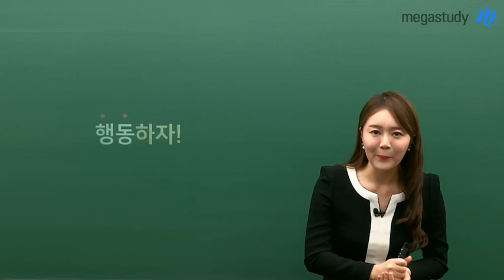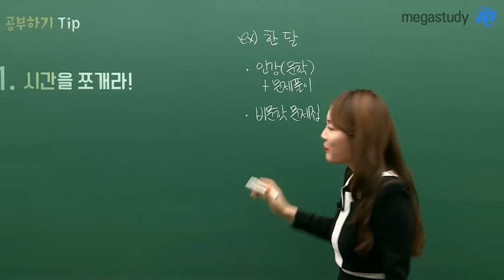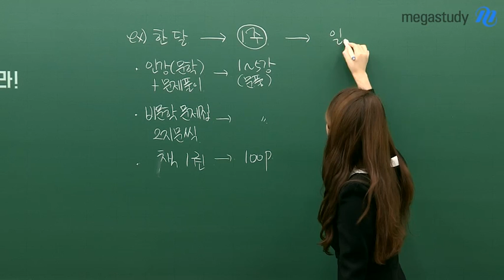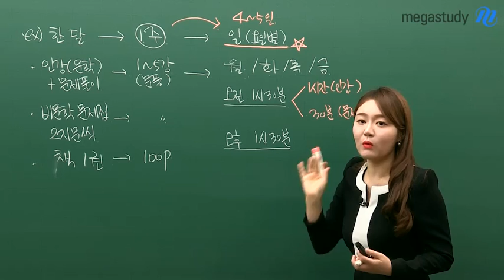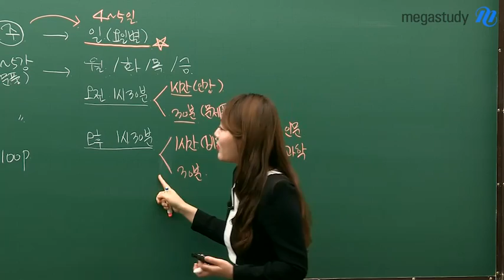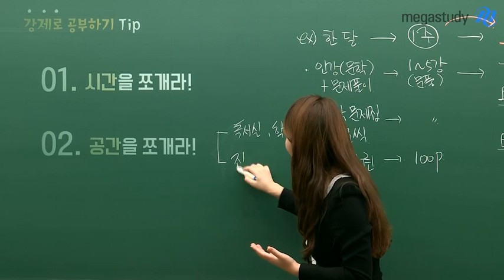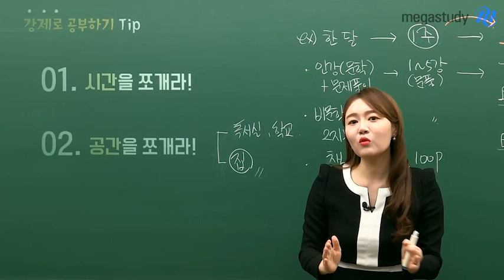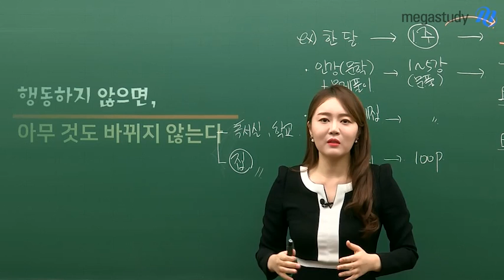[메가스터디] 국어 권선경 쌤 - 새해에는 실천하는 공부하기!!!(Feat. 강제로 공부하는 꿀팁)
여러분,
새해 다짐 잘 실천하고 계신가요~?

계획대로 실천하는 일이
정말 쉽지가 않죠?ㅠㅠ

여러분들의 마음을
너무나도 잘 헤아리신 권선경 쌤이
실천으로 옮길 수 있는 공부 꿀팁!!을
준비하셨습니다~

행동하지 않으면
아무것도 바뀌지 않습니다.

권선경 쌤의 팁으로
행동하는 멋진 한 해
만들어 가시길 바랄게요~

★강제로 공부하는 꿀팁★은